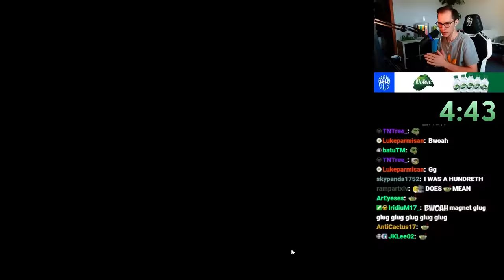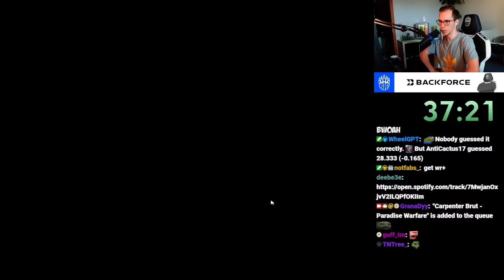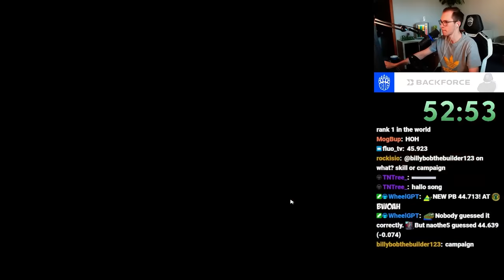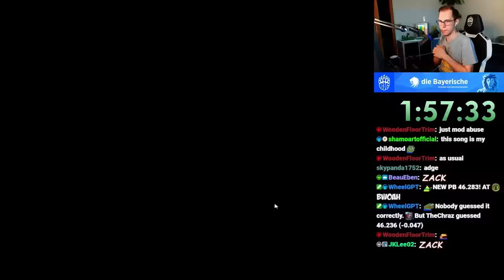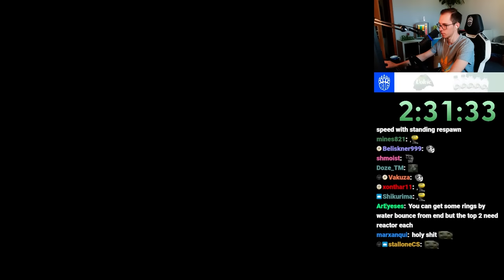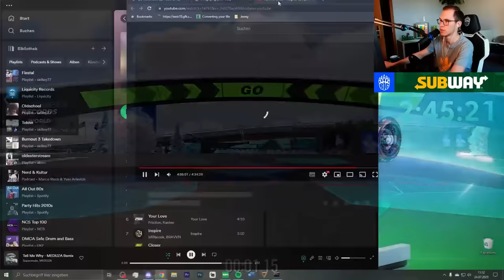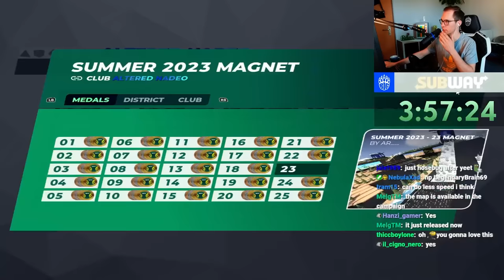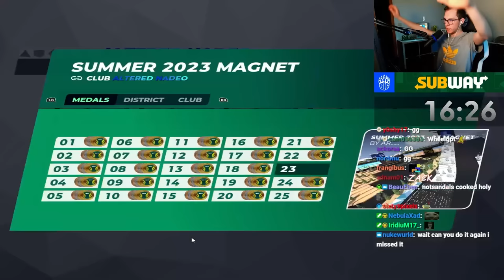I tried to beat TrackMania, but all Blocks were Magnetic!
Some time ago I tried to beat the official TrackMania Summer 2023 Campaign but there was a twist: All blocks you drive on are magnetic!